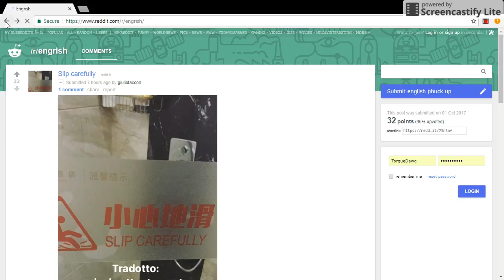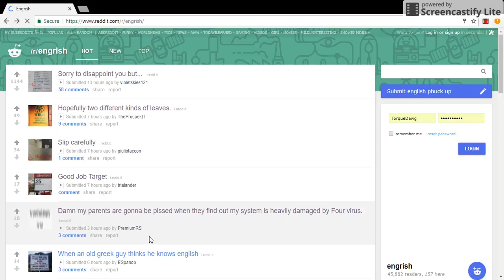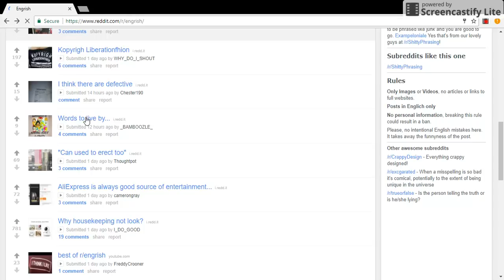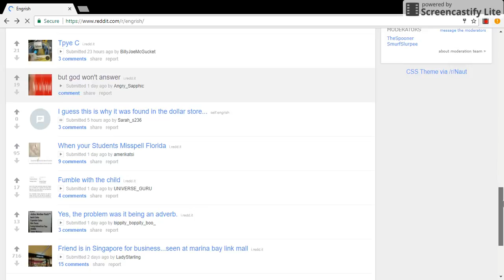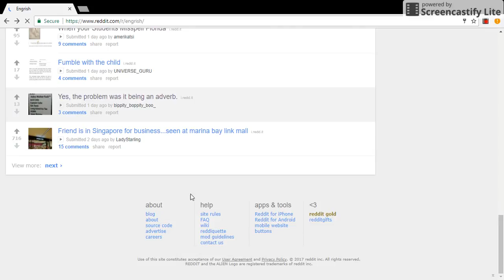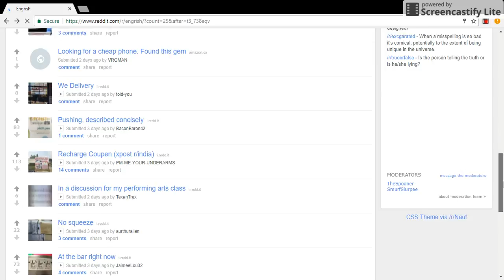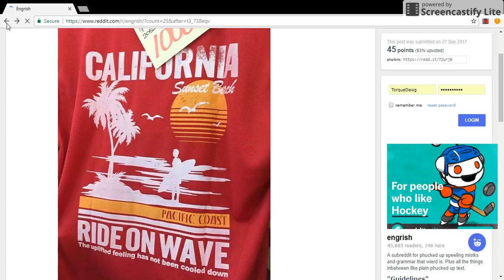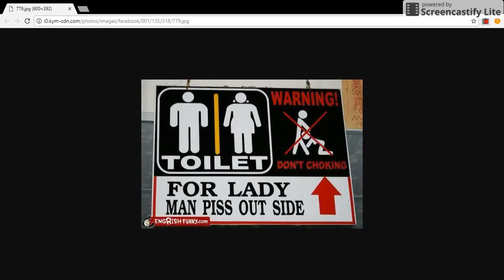FUNNIEST THINGS EVER!!! WATCH TO THE END!!